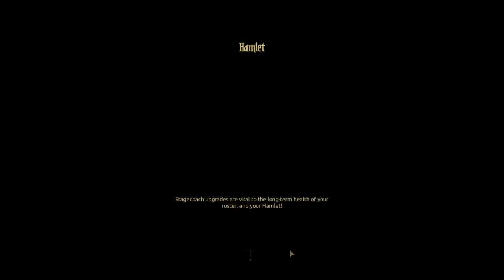Baer Plays Pitch Black Dungeon (Ep. 65) - Brigand 12 Pounder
Welcome to the Pitch Black Dungeon, a mod for Darkest Dungeon created by Silvio that introduces quite a few changes to the game, among which are enemy variants, new trinkets, new curios, new items and a bunch of changes to balance, skills and the economy. Should be a hoot!

From the creator: "Pitch Black Dungeon is an overhaul and expansion mod for Darkest Dungeon. The aim of Pitch Black Dungeon is to enhance and expand upon the vanilla game for those seeking a more tactical, balanced, and challenging experience. Pitch Black Dungeon requires you to be aware of your decisions and surroundings if you wish to successfully complete quests. Pitch Black Dungeon features hundreds of enemy subtypes, thousands of additional encounters, a completely rebalanced economy and loot system, and much more!"